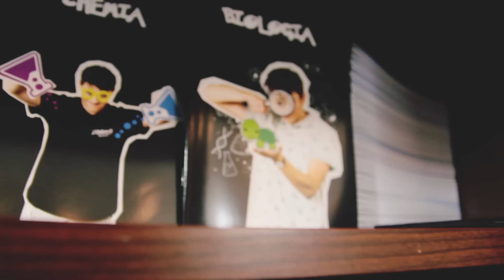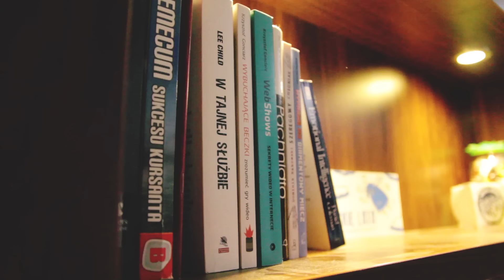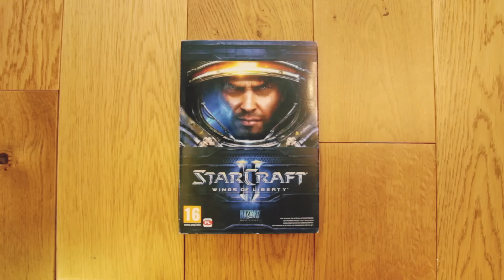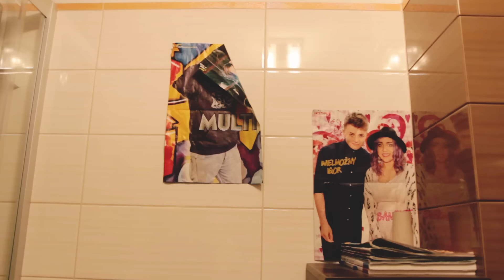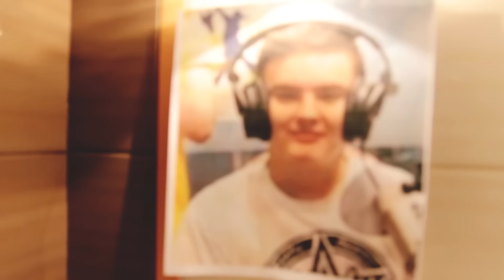Mieszkanie, czyli Legnica w Warszawie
Mieszkanie, czyli Legnica w Warszawie. Dzięki tej produkcji poznacie mnie trochę lepiej, oraz dowiecie się jak mieszkam w Warszawie.